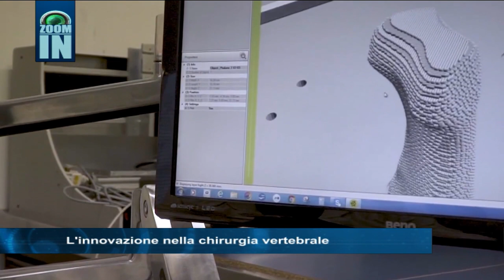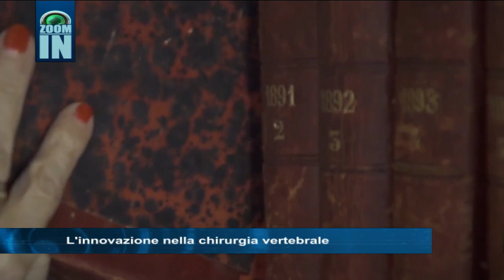ZoomIn. L'Innovazione nella chirurgia vertebrale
Ospite: Alessandro Gasbarrini - Dir. UOC Chirurgia Vertebrale Ospedale Rizzoli Bologna